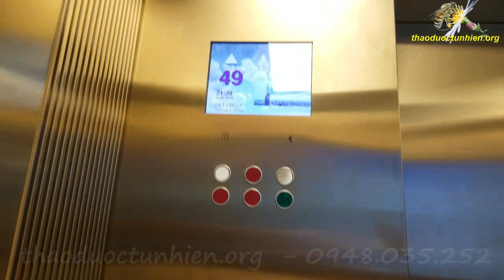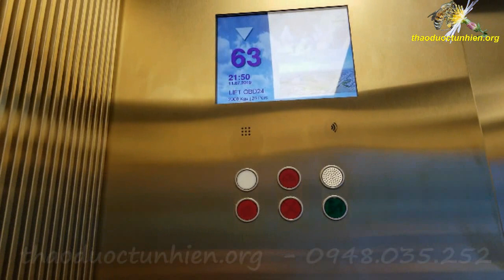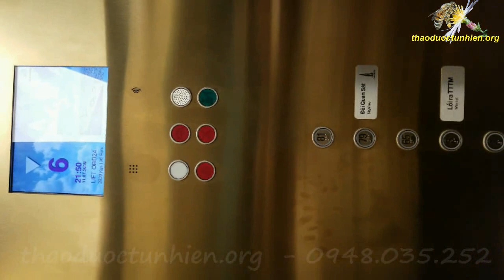Khám phá tòa nhà Landmark 81 - Hè 2019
Landmark 81 hiện tại là tòa nhà cao nhất Đông Nam Á và cao thứ 8 Thế Giới. Hãy một lần đứng trên tầng 81 ngắm nhìn con sông Sài Gòn uốn lượn và Thành phố lúc lên đèn nhé...